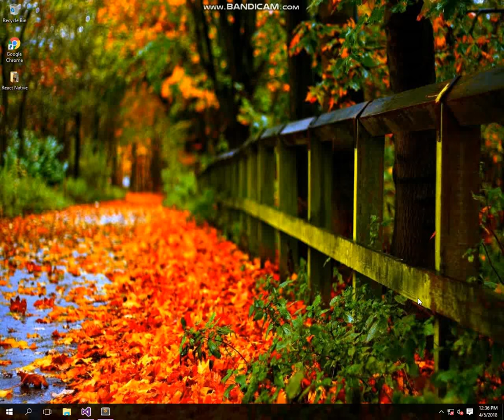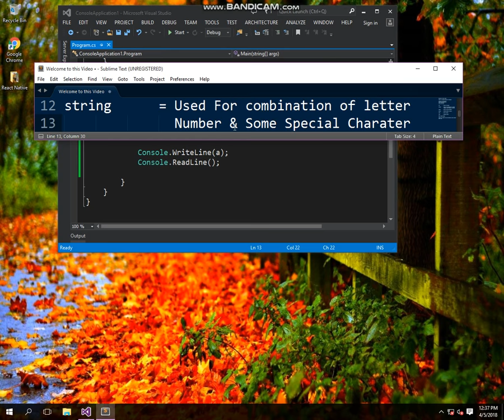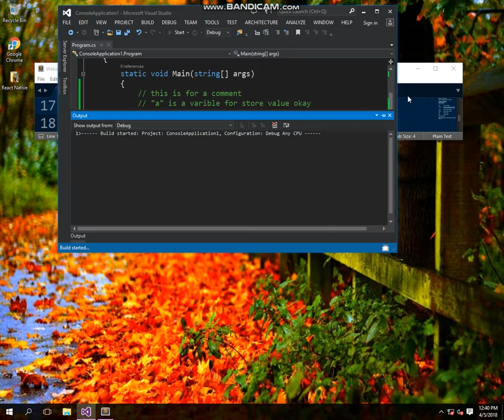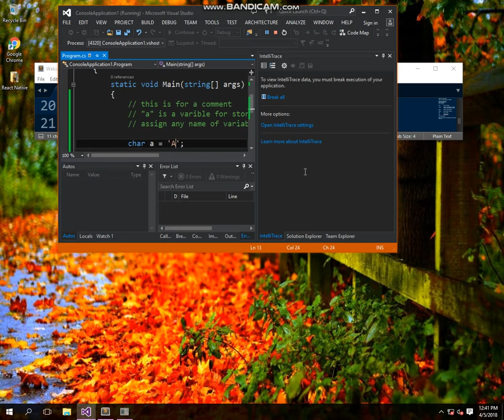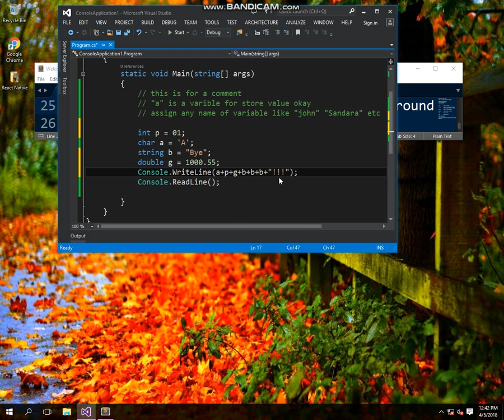C# Tutorial : Guide # 2 (DataTypes)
In this video, we will implement
DataTypes such as:
Number
string
char
etc

,C#,Jquery,html,css,sass,react,js,python,sql,mysql, or more